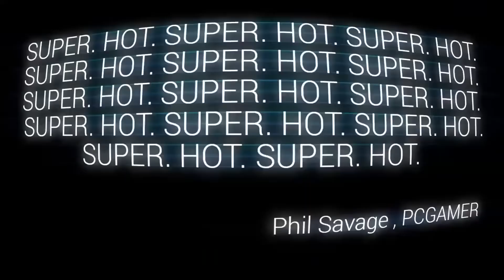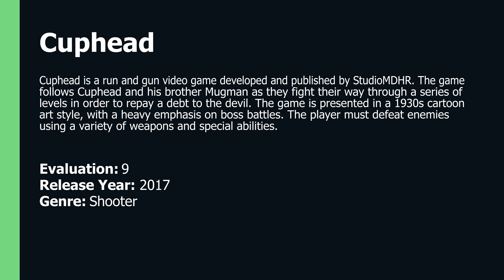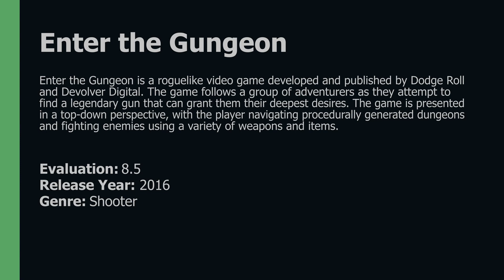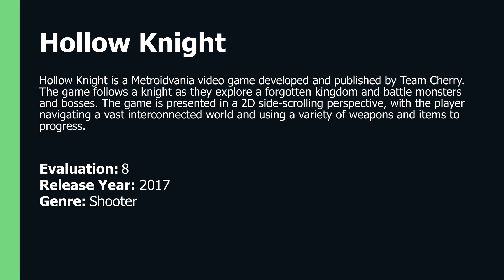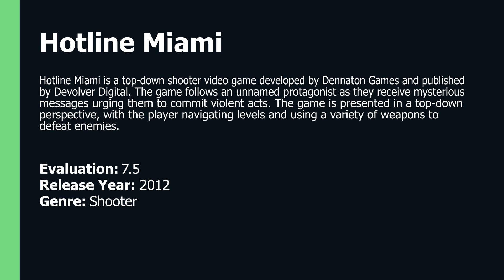TOP 5 SHOOTER INDIE GAMES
0:00 - Intro

This video showcases the top 5 shooter indie games that are available on the market. It provides an overview of each game, including its graphics, gameplay, and overall rating. It also provides a brief description of the game's story and characters. The video is a great resource for gamers looking for a great shooter experience without breaking the bank.

00:00:05 - Superhot

Description: Superhot is a first-person shooter video game developed and published by Superhot Team. The game follows a protagonist who receives mysterious messages urging them to play a game of 'hotline' with an unknown caller. The game is presented in a minimalist art style, with enemies in red and the environment in white. The player must complete levels by eliminating enemies using guns, melee weapons, and other objects found in the environment.
Genre(s): Shooter
Release Year: 2016

00:01:07 - Cuphead

Description: Cuphead is a run and gun video game developed and published by StudioMDHR. The game follows Cuphead and his brother Mugman as they fight their way through a series of levels in order to repay a debt to the devil. The game is presented in a 1930s cartoon art style, with a heavy emphasis on boss battles. The player must defeat enemies using a variety of weapons and special abilities.
Genre(s): Shooter
Release Year: 2017

00:02:12 - Enter the Gungeon

Description: Enter the Gungeon is a roguelike video game developed and published by Dodge Roll and Devolver Digital. The game follows a group of adventurers as they attempt to find a legendary gun that can grant them their deepest desires. The game is presented in a top-down perspective, with the player navigating procedurally generated dungeons and fighting enemies using a variety of weapons and items.
Genre(s): Shooter
Release Year: 2016

00:03:07 - Hollow Knight

Description: Hollow Knight is a Metroidvania video game developed and published by Team Cherry. The game follows a knight as they explore a forgotten kingdom and battle monsters and bosses. The game is presented in a 2D side-scrolling perspective, with the player navigating a vast interconnected world and using a variety of weapons and items to progress.
Genre(s): Shooter
Release Year: 2017

00:04:56 - Hotline Miami

Description: Hotline Miami is a top-down shooter video game developed by Dennaton Games and published by Devolver Digital. The game follows an unnamed protagonist as they receive mysterious messages urging them to commit violent acts. The game is presented in a top-down perspective, with the player navigating levels and using a variety of weapons to defeat enemies.
Genre(s): Shooter
Release Year: 2012